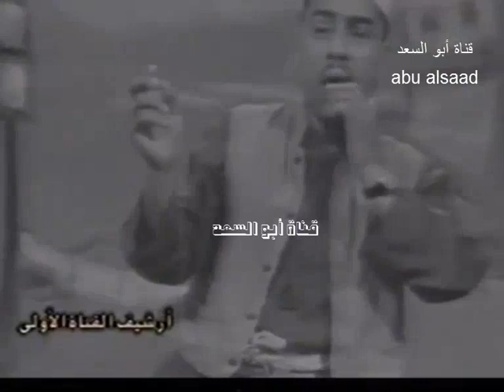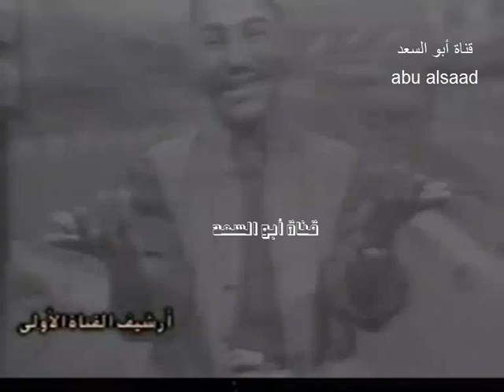ياتكسي ياطاير حسن دردير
من أرشيف القناة الاولى